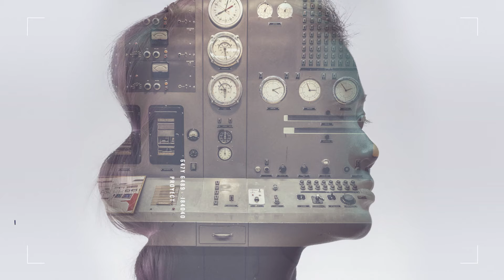Ep 388: Ken Adelman - Fmr. U.S. Ambassador to the U.N. & Arms Control Director,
1) Ken’s impressive career and how he ended up working in the roles of U.S. Ambassador to the U.N. and Arms Control Director
2) A discussion of the world’s nuclear programs
3) A deep dive into the Strategic Defense Initiative
4) Looking back on the history of nuclear, where we've been, and where we’re going